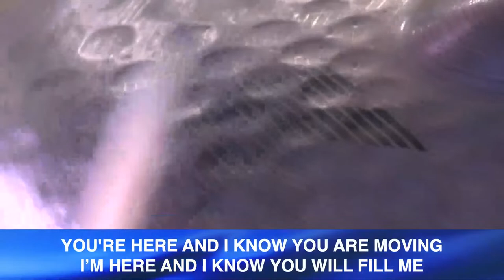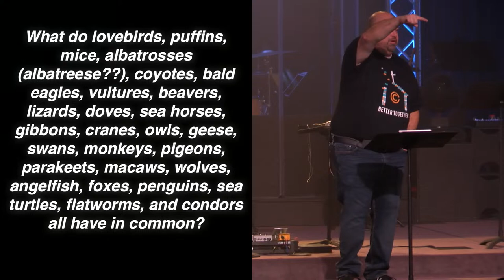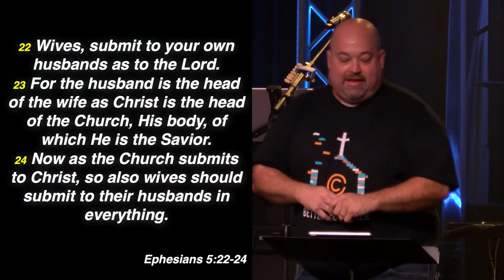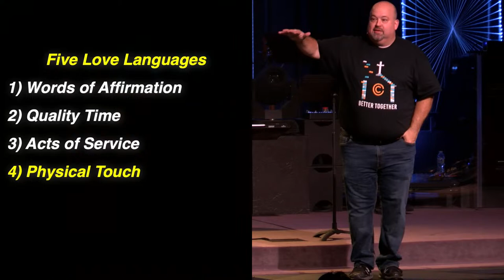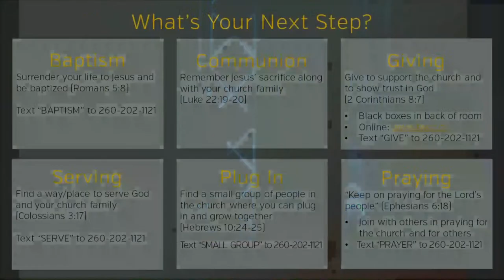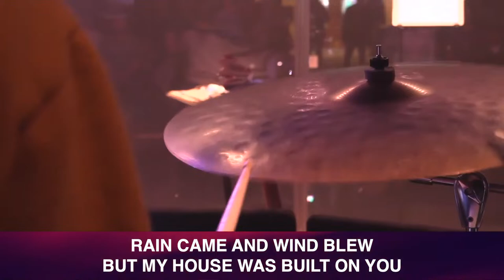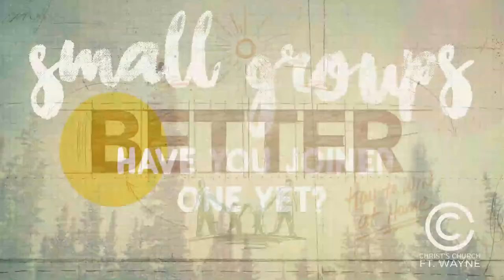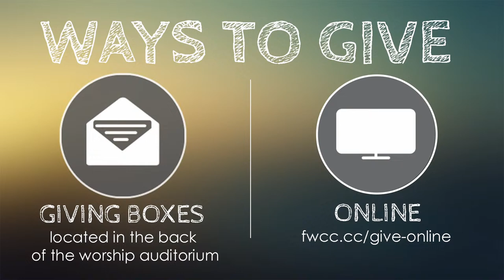22_09_25 - Marriage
Worship Service